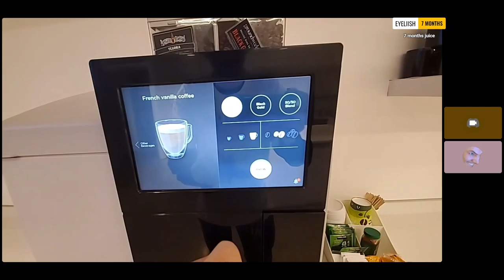xQc Show's His Futuristic Coffee Machine